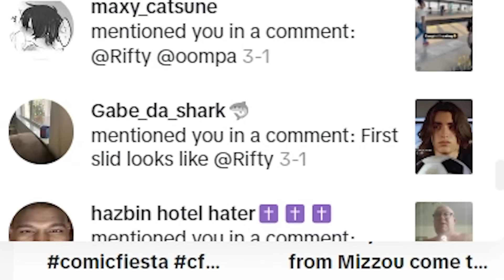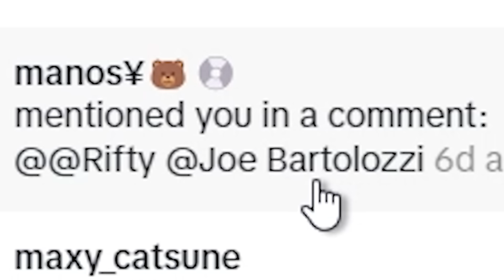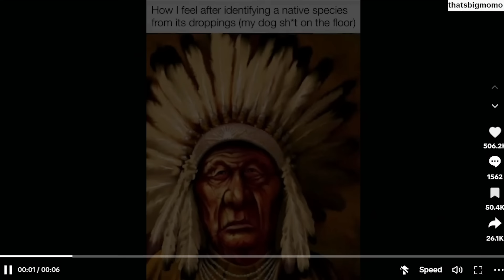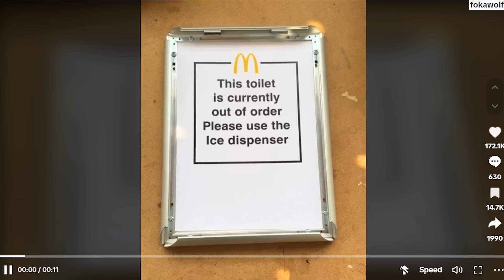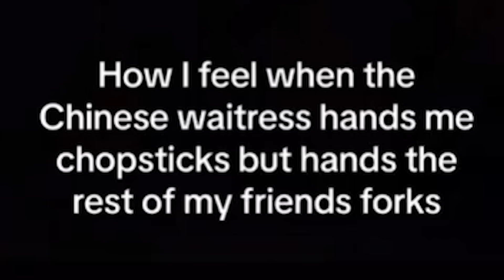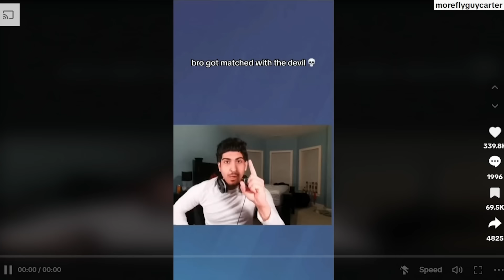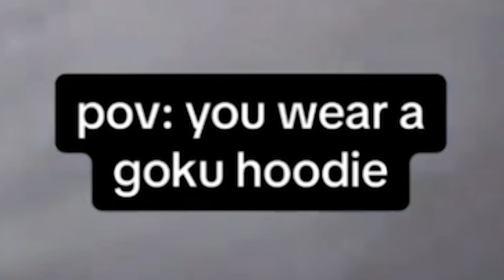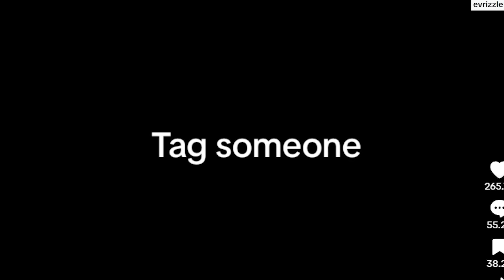Fortnite Kids Have Gone Too Far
Fortnite Kids Have Gone Too Far part ten thousand